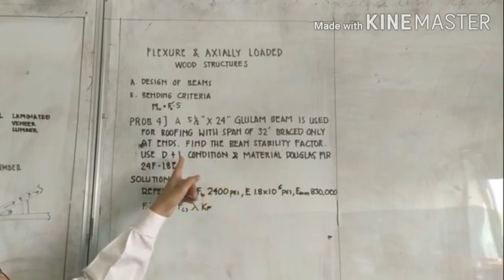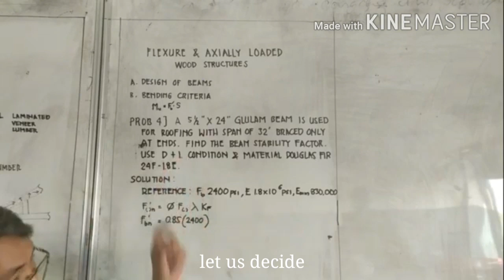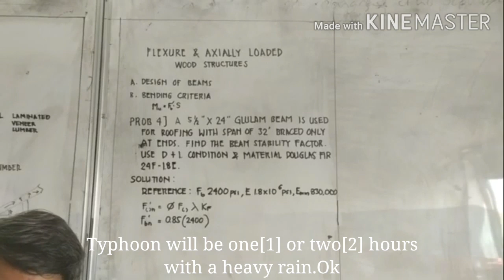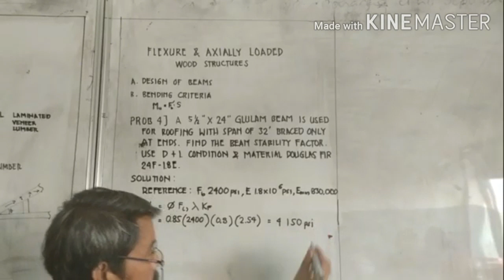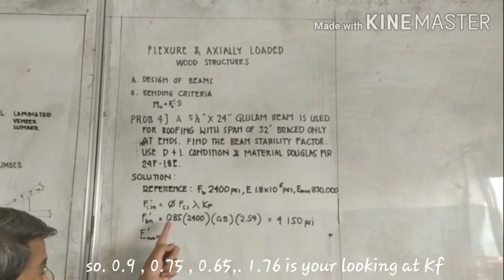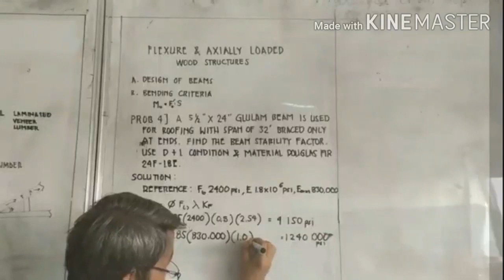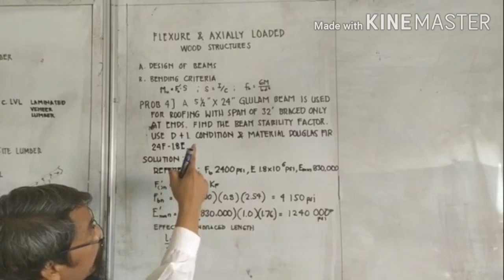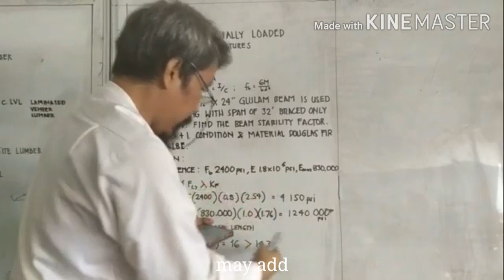CE514 Structural Design 2: Timber Design || Flexure and Axially Loaded Wood Structures II Part 2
Courtesy of graduating civil engineering students from Taguig City University (TCU) College of Engineering & Technology (CET)

Acknowledgement:
A. Subtitle Editors
Adellia Joi Padre
Aeron Castigador
John Mark Nebril

B. Video Editors
Jasmin Verganio
Roberto Estrellanes
Jesmalyn Laudit
Jerryme Lamonte

C. Sound Editors
Miller Dizon
Kimberly Jade Solanoy
Fernan Malabarbas

D. Schedulers
Ullysis Punzalan
Mikee Feliciano
Richard Eclionel
Angelu Mai Reyes

E. Uploaders
Raquel Cates Repotente
Justin Carlo Domingo
Christine Joy Bahoy

F.  Directors
Anderson Quiza
Mary Rose Villaganas
Elaine Iglesia
Jaymark Santiago
Jonah May Domingo
Sherwin Malaluan